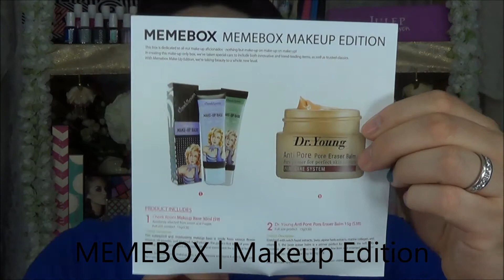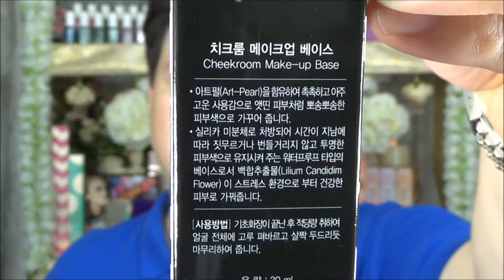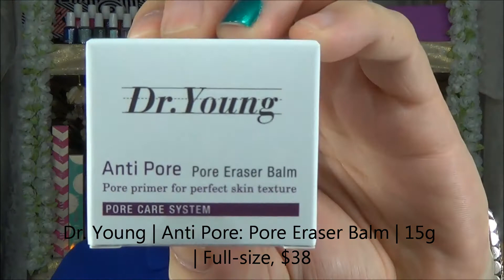Memebox: Makeup Edition | collardioscope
Memebox is a rapidly-growing, leading e-commerce beauty retailer born in Seoul, currently headquartered in Palo Alto, California.

Memebox curates only the most trusted, best-loved Korean beauty products at everyday prices. An extremely competitive industry, Korean cosmetics are renowned for their unprecedented quality developed through cutting-edge technology. At the forefront of the industry, Memebox is determined to deliver the enchantment of discovery through effortless experiences, at prices you’ll never say no to.

Gently guiding your discovery, Memebox believes in offering consumers the utmost freedom, steering away from the traditional subscription-based programs offered by most other sampling services. Order from Memebox only when you want to, as often as you want to. In addition to our box series, Memeshop carries full-sized products featured in previous Memeboxes, offering easy access to Korean cosmetic trends.

Julep:
or enter code 8138823 at signup